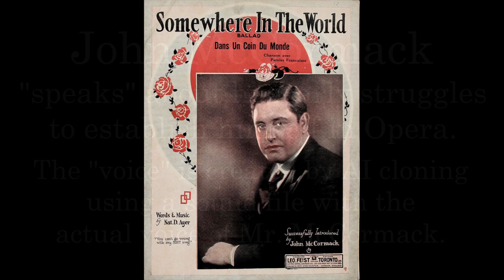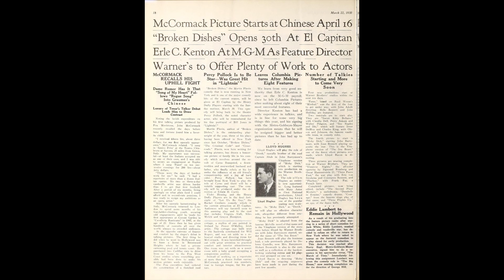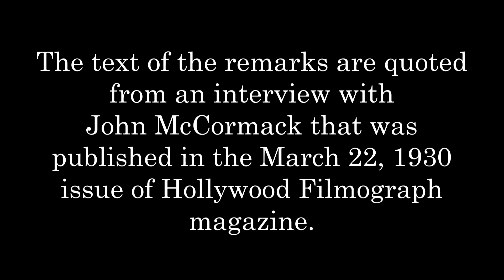John McCormack "speaks" about his Early Struggles in Opera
John McCormack "speaks" about his struggles to establish himself in Opera. The "voice" is created by an AI cloning process using a sound file with the actual voice of Mr. McCormack.
The text of the remarks are quoted from an interview with John McCormack that was published in the March 22, 1930 issue of Hollywood Filmograph
magazine.